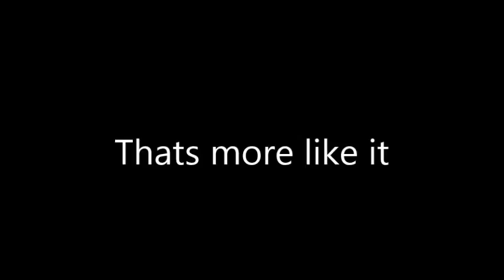Another Stage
Better This time